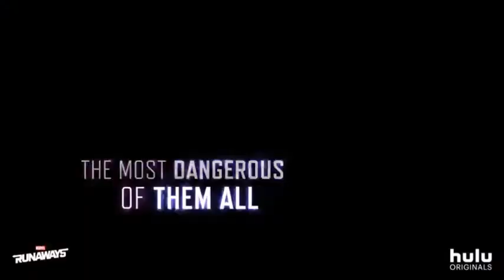RUNAWAYS_Season_3_Official_4k_Trailer_(2019)_Marvel,_Superhero_Series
A group of six teenagers in Los Angeles discover that their parents have a dark secret. They unite to find a way to stop their parents from executing a terrible plan.